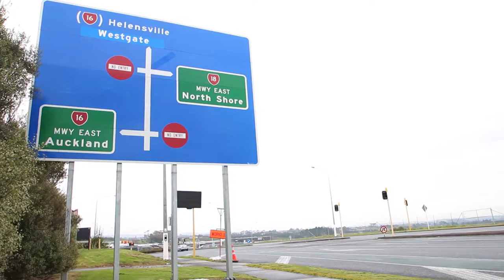SOLD - 17 Spargo Road, Massey - Rodger McIntosh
FULL SIZED SECTION - FULLY FENCED RETREAT

First Home?  Investment Property?  Work from home?   Your choice...

This sun drenched sheltered property could easily fit any of the above options. Freshly painted inside and out, with a ...

Property Marketed by: Rodger McIntosh, Glendene